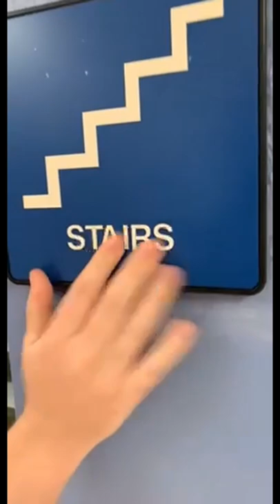they're rechargeable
Content created by  On tiktok